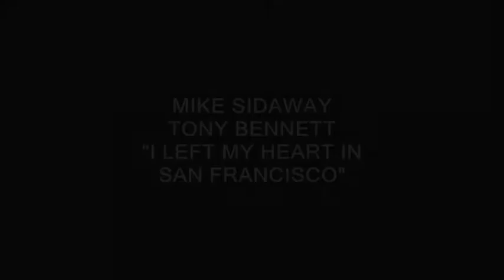Mike Sidaway - I Left My Heart In San Francisco (Tony Bennett)